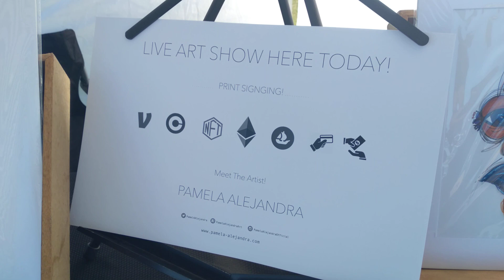View from work... ;)